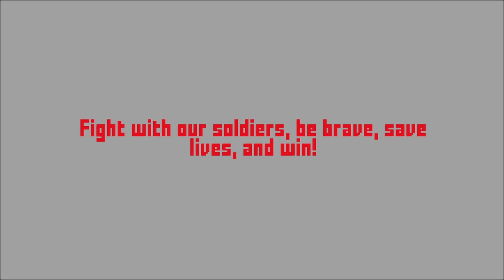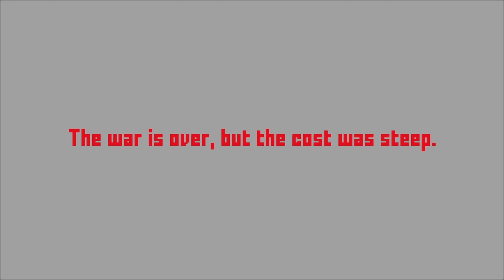The Resistance Showcase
The Resistance

More updates to come!

A restaurant in Pensacola, Florida called McGuire Irish Pub has more than $500,000 worth of dollar bills hanging from the walls and ceiling.